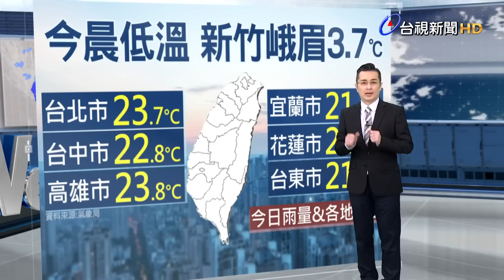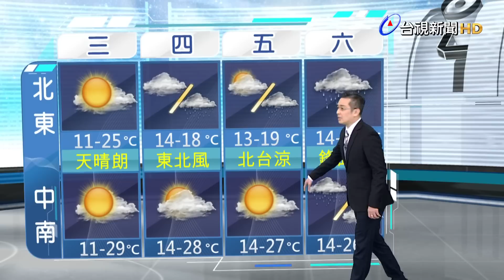01/31 台視晚間氣象